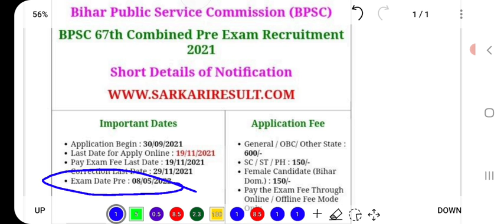BPSC 67th Pre Exam Date declared | 67th BPSC Big Update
About:-
In this video, I have informed about the update regarding the Pre Exam Date of 67th BPSC.

67 bpsc exam date,
67 bpsc test series,
67 bpsc practice set,
67 bpsc current affairs,
67 bpsc preparation,
67 bpsc exam,
67 bpsc update,
67 bpsc ka exam kab hoga,
67 bpsc admit card,
67 bpsc answer writing,
67 bpsc admit card download,
67 bpsc admit card 2021,
67 bpsc azad ias academy,
67 bpsc advertisement,
67 bpsc application form,
67 bpsc all posts,
67 bpsc bihar special,
67 bpsc by khan sir,
67 bpsc book list,
67 bpsc best book,
67 bpsc by praveen sir,
67 bpsc book list in hindi,
bpsc 67 bihar current affairs,
bpsc 67 best practice set book,
67 bpsc class by khan sir,
67 bpsc classes,
67 bpsc cut off,
67 bpsc crash course,
67 bpsc current affairs 2022,
67 bpsc caste certificate,
67 bpsc court case,
67 bpsc date,
67 bpsc drishti,
67 bpsc dsp post,
bpsc 67 date extended,
67 bpsc exam date 2021,
67 bpsc exam date latest news,
67 bpsc exam date 2022,
67 bpsc exam kab hoga,
67 bpsc exam update,
67 bpsc edu teria,
67 bpsc economics,
67 bpsc form last date,
67 bpsc final result,
67 bpsc full syllabus,
67 bpsc full length test,
67 bpsc form fill up,
bpsc 67 full details,
67 bpsc study for civil services,
bpsc 67 total form fill up,
67 bpsc ghatna chakra,
67 bpsc gs master,
67 bpsc geography syllabus,
67 bpsc gk question,
bpsc 67 geography,
bpsc 67 gk gs,
bpsc 67 general science,
bpsc 67 kg,
67 bpsc history,
67 bpsc history optional syllabus,
67 bpsc kab hoga,
67 bpsc modern history,
67 bpsc syllabus in hindi,
aastha ias 67th bpsc history,
67 bpsc mains kab hoga,
67 bpsc important question,
67 bpsc ias pcs factory,
67 bpsc topper interview,
67 bpsc study iq,
67 bpsc seat increase,
67 bpsc vacancy increase,
67 bpsc ke liye current affairs,
67 bpsc ki taiyari,
67 bpsc ka practice set,
67 bpsc ka syllabus,
67 bpsc ka question,
67 bpsc ka exam kab hai,
67 bpsc latest update,
67 bpsc live class,
67 bpsc latest news,
bpsc 67 latest news today,
bpsc 67 lecture,
67 bpsc mains,
67 bpsc mock test,
67 bpsc mains exam date,
67 bpsc mains syllabus,
67 bpsc math,
67 bpsc mcq,
67 bpsc marathon class,
67 bpsc new exam date,
67 bpsc news,
67 bpsc new update,
67 bpsc new date,
67 bpsc notification,
67 bpsc notification exam date,
67 bpsc notification latest news,
67 bpsc notification kab aayega,
67 bpsc online class,
67 bpsc online test series,
67 bpsc official notification,
67 bpsc online apply,
aastha ias 67 bpsc online classes,
67 bpsc expected cut off,
67 bpsc pt,
67 bpsc prelims,
67 bpsc pre exam date,
67 bpsc pt exam preparation,
67 bpsc prelims exam date,
67 bpsc prelims question paper,
67 bpsc question paper,
67 bpsc question,
67 bpsc question answer,
67 bpsc science questions,
67 bpsc previous year question,
bpsc 67 rahul sir,
bpsc 67 mains result,
67 bpsc rainbow course,
67 bpsc syllabus,
67 bpsc strategy,
67 bpsc set practice,
67 bpsc science,
67 bpsc seat,
67 bpsc set,
67 bpsc total vacancy,
67 bpsc test series in english,
67 bpsc total seat,
67 bpsc total post,
67 bpsc test,
67 bpsc test series 2021,
67 bpsc update news,
67 bpsc utkarsh classes,
bpsc 67 unacademy,
67 bpsc preparation unacademy,
67 bpsc vacancy,
67 bpsc vacancy details,
67 bpsc vacancy 2021,
67 vi bpsc exam date,
67 vi bpsc ka syllabus,
67 vi bpsc test series,
67 vi bpsc,
bpsc 67 whatsapp group link,
67 bpsc mains answer writing,
bpsc 67 previous year question paper,
bpsc 67 syllabus 2021,
67 bpsc practice set 2021,
bpsc 67 notification 2021,
67 bpsc current affairs 2021,
67 vi bpsc notification,
67 vi bpsc exam